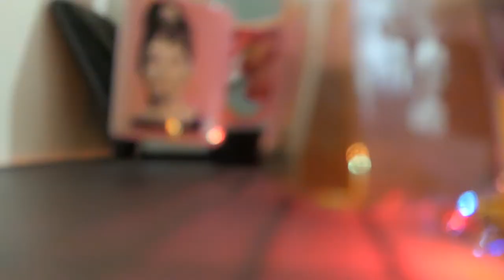Baking Cookies & Making My Wedding Dress // VLOGMAS 2020 vs 2021 // Day 2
It's that time of year Vlogmas 2021 let's compare it to Xmas last year because I recorded vlogmas 2020 and never posted.

Its Vlogmas Day two 2020 vs 2021 of vlogmas. This year in 2021 I cozy up at home watch too much youtube and start working on my wedding dress. While in Vlogmas 2020 I decorated for I made xmas cookies for breakfast got some editing done and packed for a flight home.

Watching back the footage its interesting to see how much has changed in a year over 2021 and all the things that are exactly the same as Vlogmas 2020.

Video by Kurt Von from Pexels